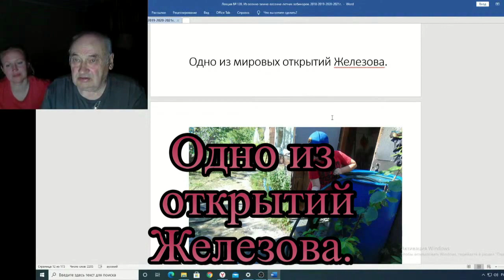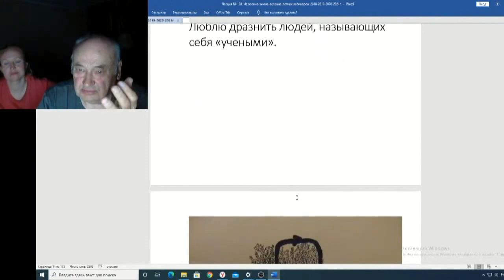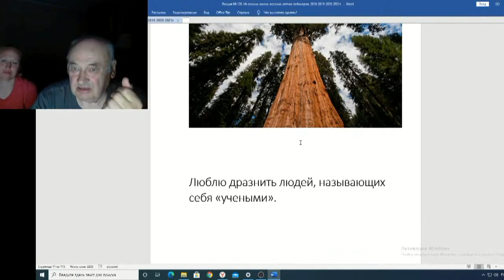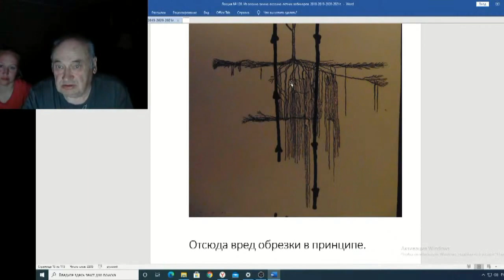Железов Валерий Вебинар 128 ч 6 Одно из открытий Железова